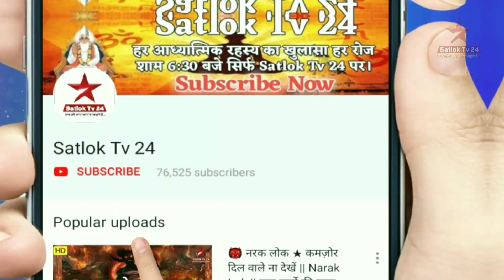सूरत-निरत जाप की विधि || Sant Rampal Ji Maharaj Satsang || Satlok Ashram || Satlok Tv 24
सूरत-निरत जाप की विधि || Sant Rampal Ji Maharaj || Satlok Ashram

👉 "ज्ञान गंगा" 📘
👉 "जीने की राह" 📕
👉 "गीता तेरा ज्ञान अमृत" 📗
👉 "अंध श्रद्धा भक्ति खतरा-ए-जान" 📕

 ➡हमें Whatsapp करें :- 👇
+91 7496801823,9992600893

अब संत रामपाल जी महाराज जी
के मंगल प्रवचन प्रतिदिन सुनिए.

➡ सारथी टी. वी. पर शाम 6:30 बजे से 7:30 तक